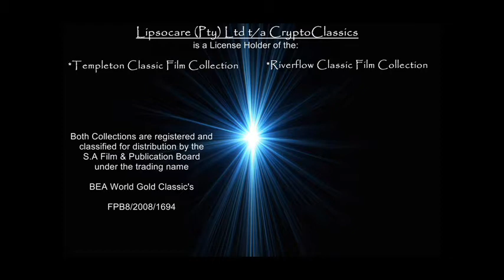East Side Kids (1940)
A young street kid grows up and becomes a cop when he realizes that crime doesn't pay. One of his childhood friends is in prison for a murder he didn't commit and the cop looks for evidence to free him. Meanwhile, the prisoner's brother gets mixed up with a gang of counterfeiters, and inadvertently discovers the evidence that can set his brother free, if he can only get someone to believe him.

Starring:  Leon Ames, Dennis Moore and Joyce Bryant

62 min  -  Comedy